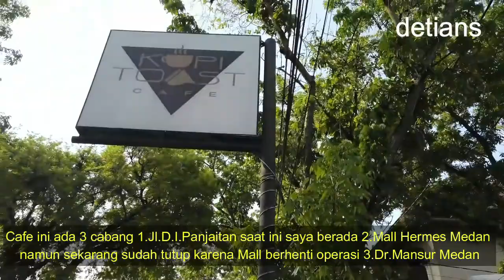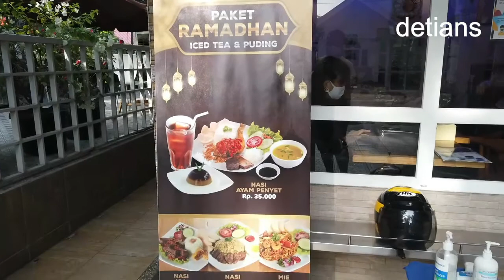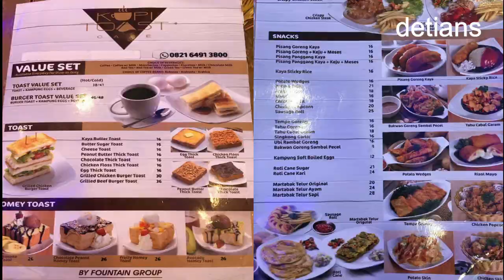KOPI TOAST CAFE II PAKET BERBUKA PUASA II KERJA SAMBIL NONGKRONG II MEDAN II NEW NORMAL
Resto yang pertama serta masih beroperasi sampai sekarang sebelum menjamur Resto yang baru bermunculan di Jl.D.I Panjaitan Medan ternya ada di belakang Resto yang sangat Legendaris serta apa hubungannya KOPI TOAST dengan 2 Restorant tersebut mari tonton terus liputan saya sampai habis agar anda mendapatkan info lebih lengkap .makasih